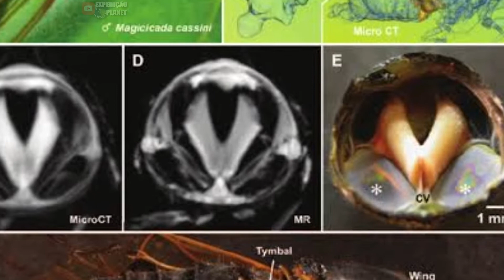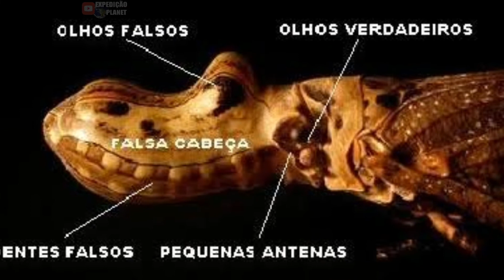Cigarras cantam até morrer ? Cigarra pica ?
Curiosidades sobre a vida das cigarras, tudo sobre esse criatura que canta tão alto, conheça também as estranhas cobras voadoras, ou jequetiranaboia, uma espécie pouco conhecida de cigarra.